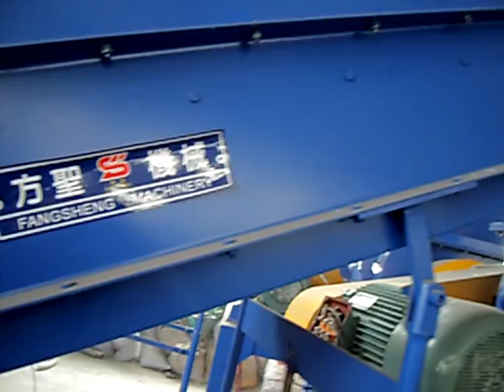PE PP films or PP Woven Bags Washing Recycling Line-capacity 1000kg/h email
Full automatic crushing, washing and drying production line for PE PP films/foils, bags or PP woven bags, with capacity up to 1000kg/h. The process is: Belt conveyer -- crusher -- screw transport -- sink & swim washing unit -- screw transport -- high speed friction washing unit -- screw transport -- centrifugal dewatering machine -- thermal drying system -- big silo and bagging station.